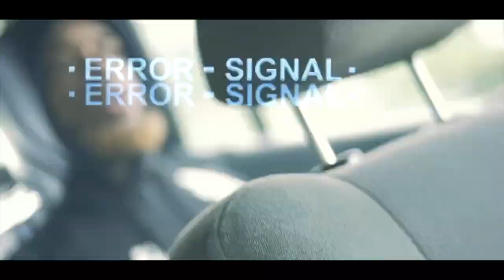Spit TV & SA Bonez Interview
Ya Boy Los host of Spit TV & Radio Interview SA Bonez out of West Virginia. Dope Artist dope HIp Hop. Like Follow & Share Hoodistry Media (HTV Studios) Spit TV & Radio.